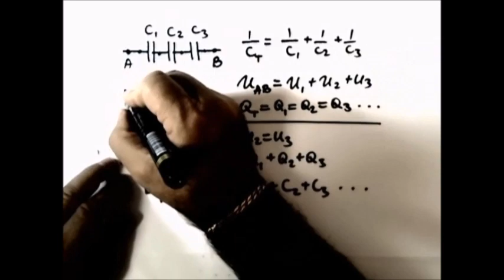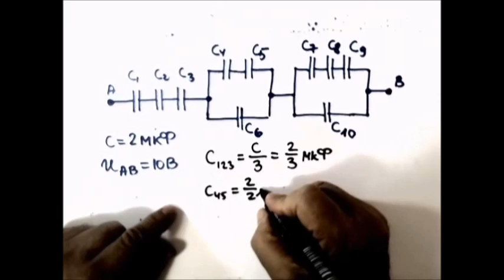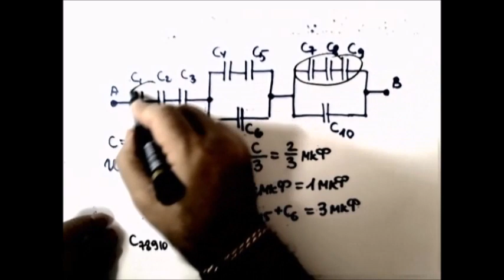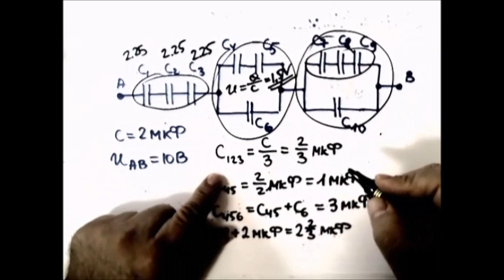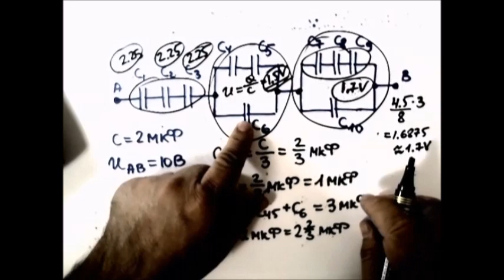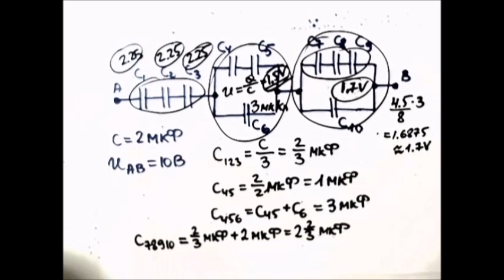Физика. Решение задач. Конденсаторы. Выполнялка 24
Последовательное и параллельное соединение конденсаторов